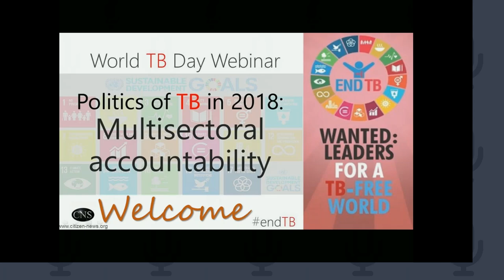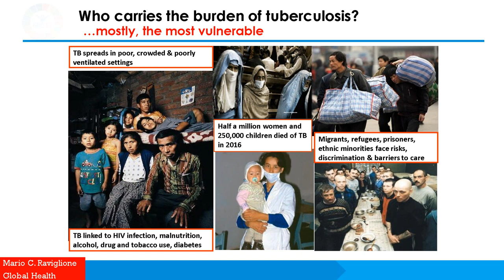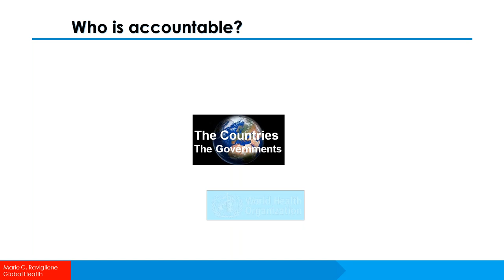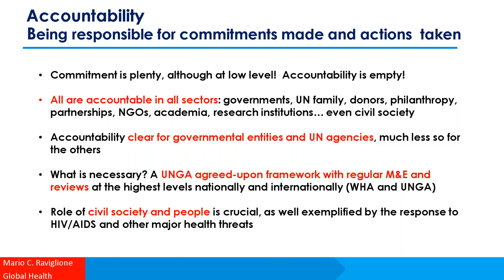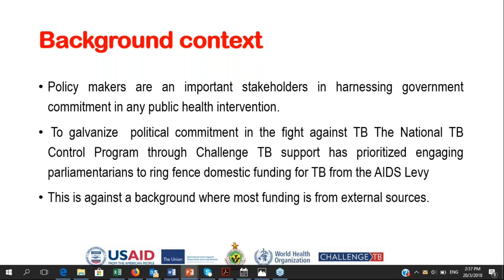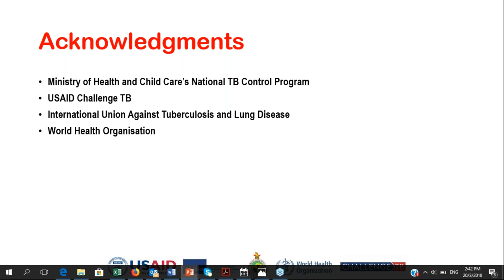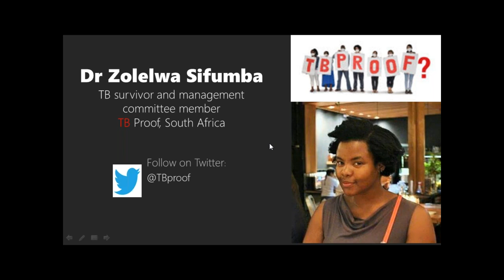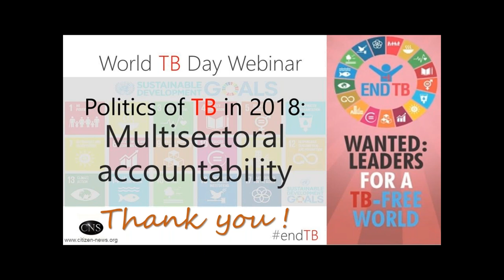World TB Day 2018 Webinar: Multisectoral accountability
This is the recording of special webinar hosted to mark 2018 World TB Day. The theme of World TB Day 2018 - "Wanted: Leaders for a TB-free world" - focuses on building commitment to end TB, not only at the political level with heads of State, and ministers of health, but at all levels. All can be leaders of efforts to end TB in their own work or terrain.

This is a critical theme, given the political importance of the upcoming UN General Assembly high-level meeting on TB later this year, which will bring together Heads of State in New York. It follows on from a very successful Ministerial Conference on Ending TB in Moscow on 16-17 November, 2017 which resulted in high-level commitments from Ministers and other leaders from 120 countries to accelerate progress to end TB.

* Dr MARIO RAVIGLIONE, Director, Global Health Centre, University of Milan; and former Director of WHO Global Tuberculosis Programme

* PAIDAMOYO MAGAYA/ Dr Christopher Zishiri, Zimbabwe country office of the International Union Against Tuberculosis and Lung Disease (The Union)

* Dr ZOLELWA SIFUMBA, TB survivor and management committee member of TB Proof, South Africa

MODERATORS:

* ASHOK RAMSARUP, International award winning journalist and former Senior Producer, South African Broadcasting Corporation (SABC), Durban, South Africa

* SHOBHA SHUKLA, Managing Editor, CNS (Citizen News Service)

Thanks